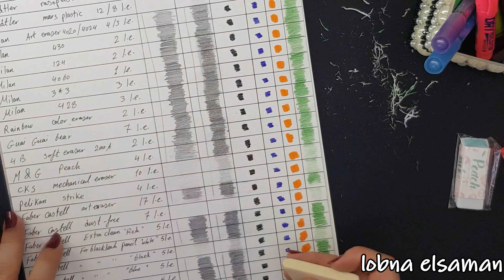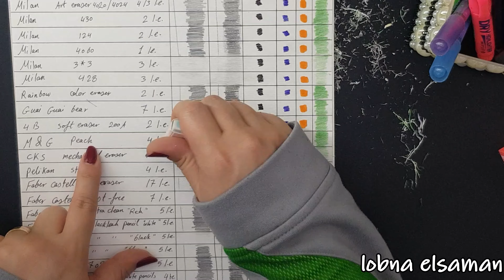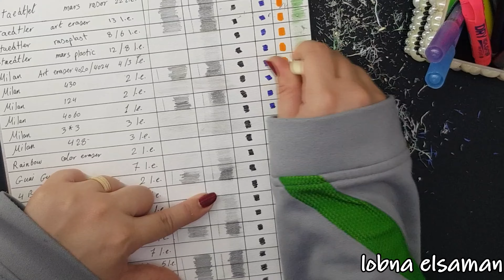قبل ما تشتري اي محاية لازم تشوف الفيديو دا النتيجة صدمتني!!||test 25 eraser!!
ف الفيديو هجرب معاكم 25 نوع من انواع المحايات المتوفرة ف السوق بمختلف الاسعار

 ودي اسماء المحايات اللي استخدمتها في الفيديو :

-STAEDTLER mars rasor
-STAEDTLER mars plastic
-STAEDTLER rasoplast
-FABER CASTELL ''white''
-FABER CASTELL ''black''
 -FABER CASTELL "blue"
-FABER CASTELL ''red''
-FABER CASTELL ''dust free''
-FABER CASTELL ''white 7086-20''
-FABER CASTELL ''for erasing graphite pencils BLUE''
-Rainbow
-MILAN 430
-MILAN 3*3
-MILAN 124
-MILAN 428
-MILAN 4020/4024
-MILAN 4060
-FABER CASTELL ''art eraser''
-Pelikan strike
-4B
-STAEDTLER art eraser
-Guai Guai Bear
-FABER CASTELL ''sleeve mini eraser''
-M & G peach
- Mechanical eraser